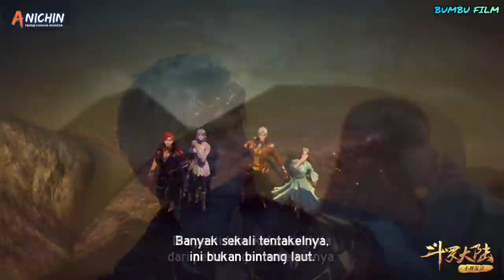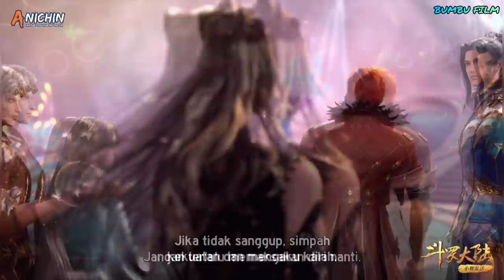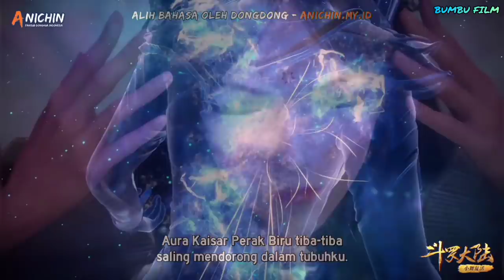Pertarungan Terakhir Melawan 7 Pilar Douluo Laut | alur cerita Soul L4nd - part 45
Ujian pertama dewa laut | alur cerita soul land

hallo semua.. bagaimana kabar nya.. semoga kalian selalu baik dan sehat selalu yah..
dan kali ini mimik akan menceritakan alur cerita donghua yang berjudul soul land untuk episode 187 -189
ran bagi kalian yang belum nonton alus cerita sebelum nya.. kalian bisa langsung klik link di bawah ini  Terima kasih.